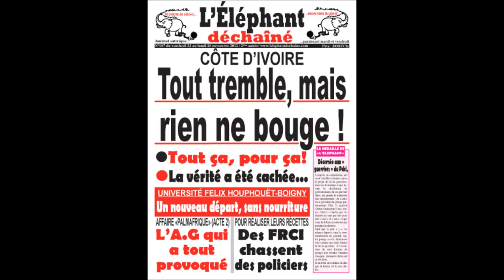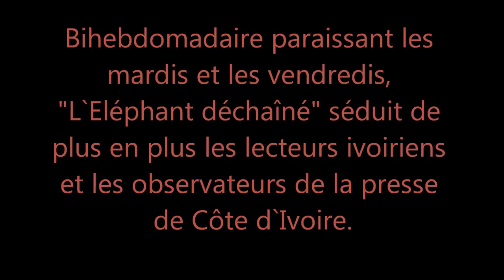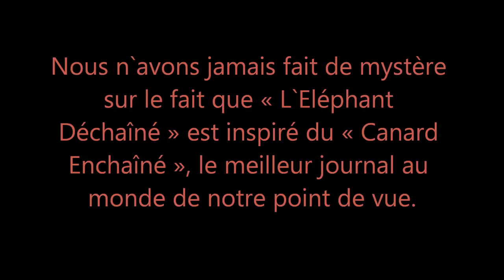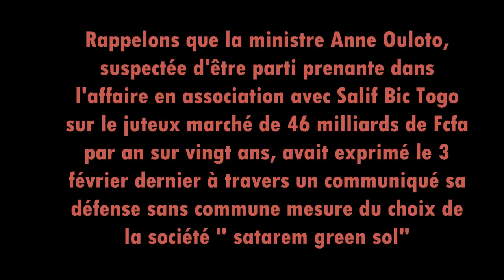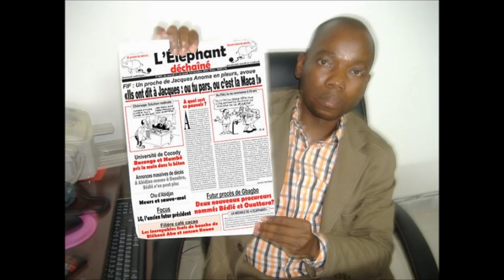INRI RADIO JacquesRogerShow INVITE ASSALE T ANTOINE ELEPHANT DECHAINE 24 11 12